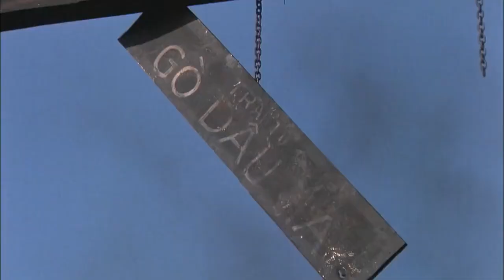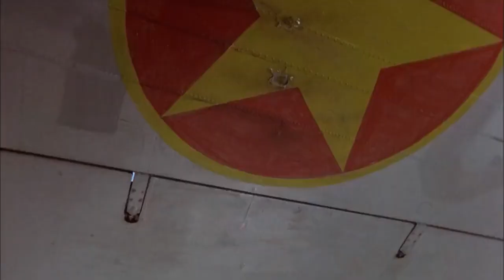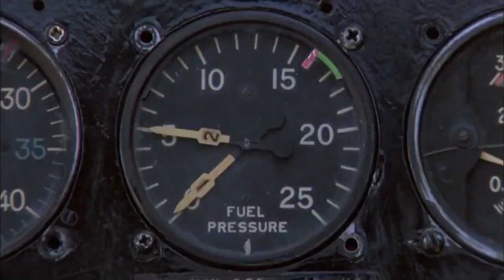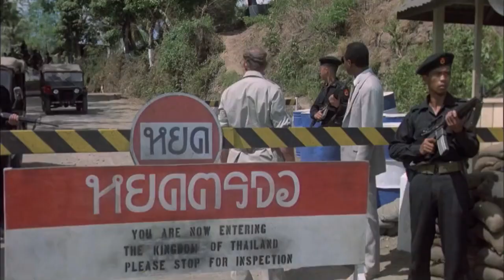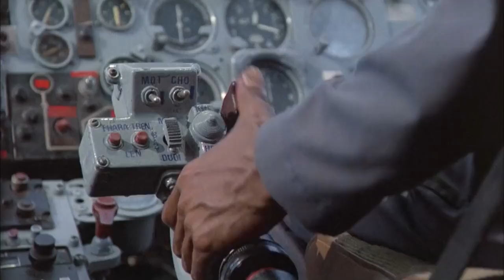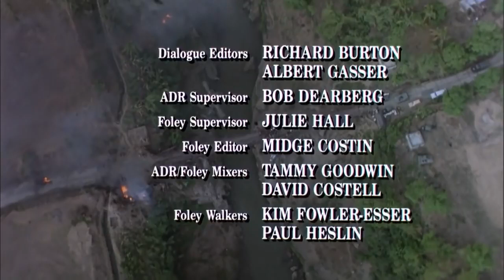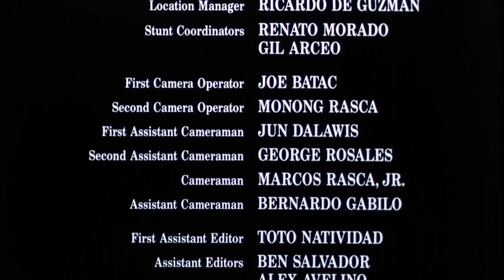Braddock 3 O Resgate